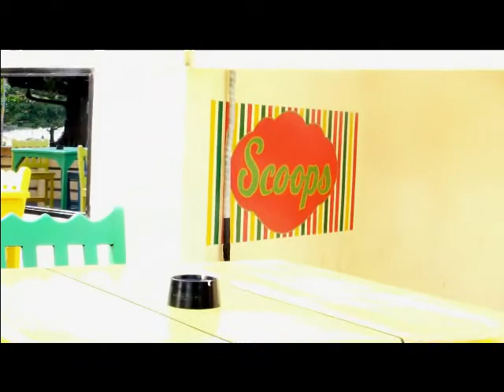Laughout ENT.-false lifine nor fine - best comedy insierra leone